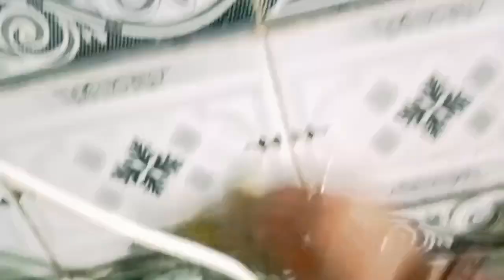10 बातें ध्यान में रखो || किचन कितना भी पुराना हो || मैनेज करना हमारे हाथ में है ||बिल्कुल कम मेहनत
किचन कितना भी पुराना हो मैनेज करना हमारे हाथ में होता है